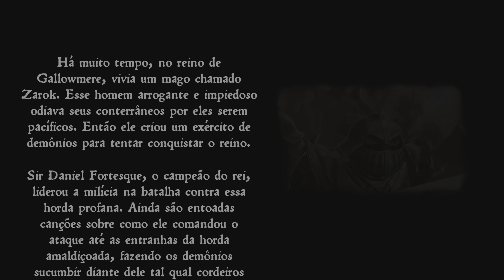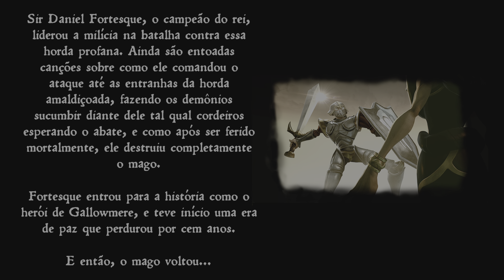MediEvil 4K - testando O GAme | PS5